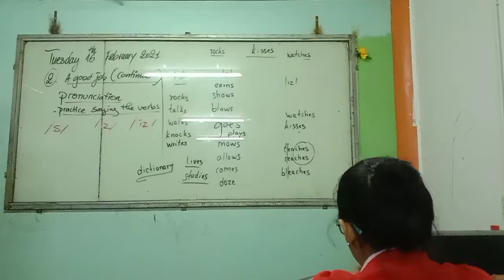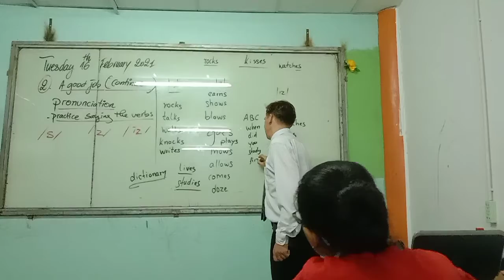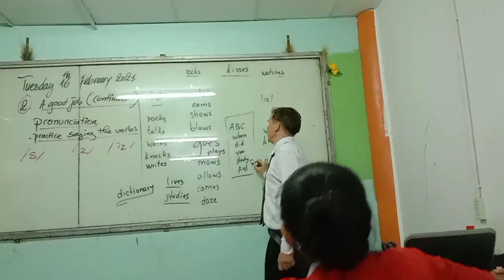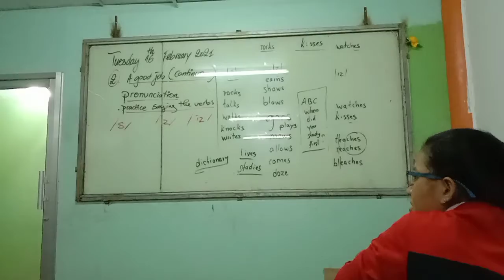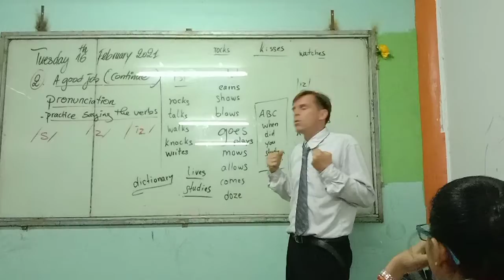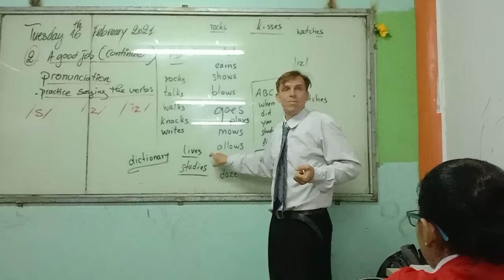Pronunciation with Tim ,new words for you all,Let's listen to him!